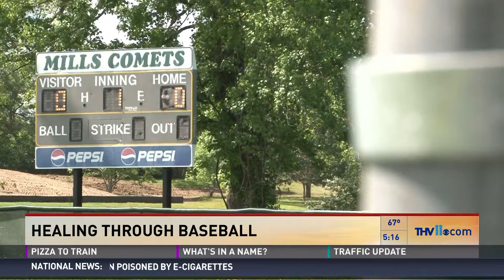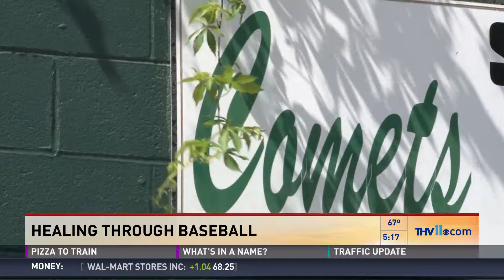Overcoming tragedy through baseball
Mill's head baseball coach Michael Dean has endured loss as a coach and a father. Now he's using the game he loves to heal & teach.